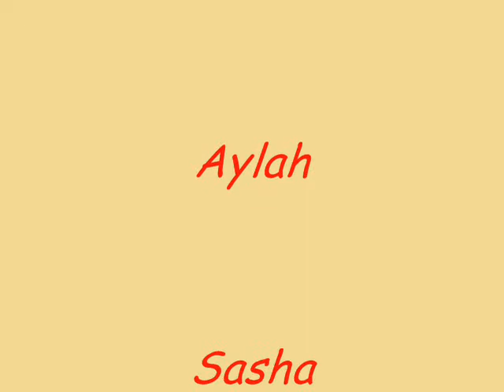Girls Just Wanna Have Fun!!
It's raining cats and dogs outside, but our little guests (Aylah & Tiger Lily) are in a playful mood. While baby Sasha (our toy Poodle) and our diva, Sherri (Shih Tzu) are snoozing away.

Also making brief appearance are Yuki (Japanese Spitz) and little boy Choco (Yorkshire Terrier).